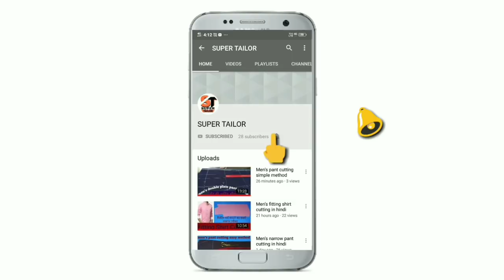Men's fitting designer shirt cutting/ how to cut men's fitting shirt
Hello friends.in this video we explained how to cut men's shirt and explain all the concept based on cutting step by step.
If you like this video then please share this video on your social media accounts and don't forget to subscribe super tailor channel and if you have any question about cutting so please you may send a message.
Thanks for comment and watching.